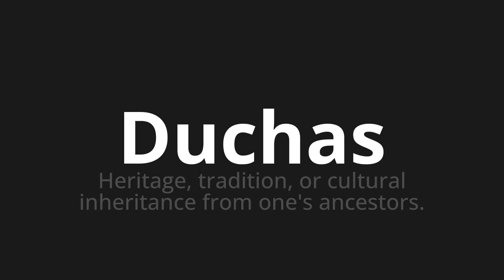How to pronounce Duchas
Master the Pronunciation of 'Duchas which means showers' - which means : Heritage, Tradition, Cultural Inheritance From One's Ancets. 📝 with @PronunciationSpanish 🎓🗣️ - [Your Guide to Spanish]

Learn to pronounce 'Duchas' perfectly in Spanish with our easy and engaging tutorial by @PronunciationSpanish! 📖📽️ In this comprehensive video, we provide you with native speaker examples 🗣️👂 and phonetic breakdowns 🎵 to ensure you get the pronunciation just right.

How to say Showers in Spanish